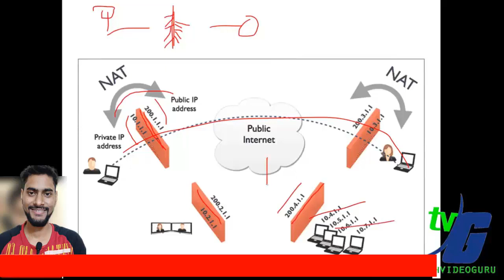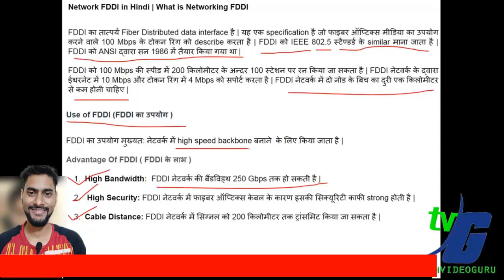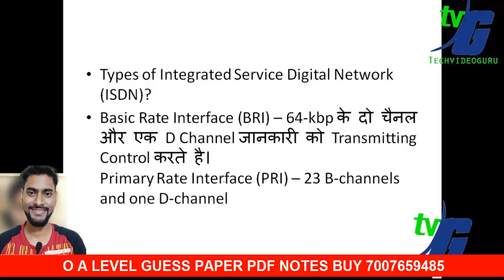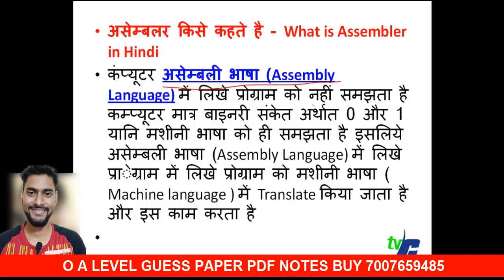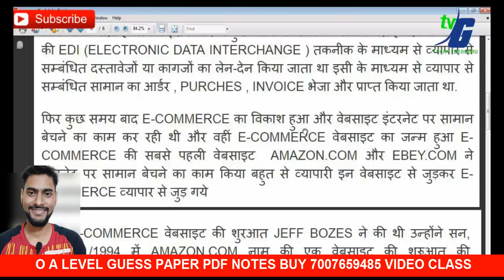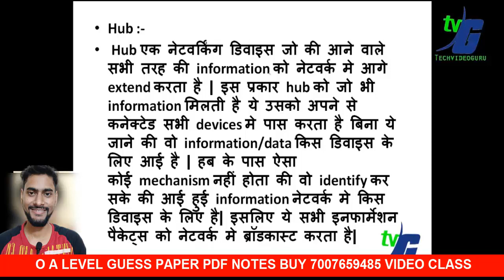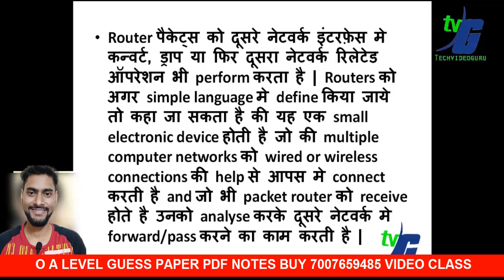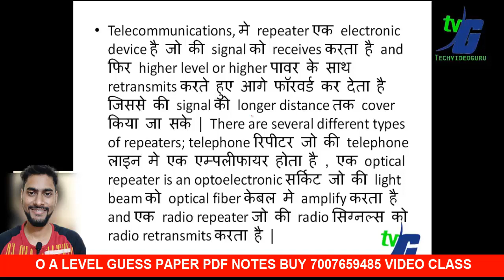ITWD M2-R4 (SEP)GUESS PAPER LIVE SOLUTION 2020 O LEVEL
2.O LEVEL NEW SYLLABUS 2020 MODEL PAPER REVIEWS कैसे और क्या क्या पढना है जुलाई एग्जाम के लिए NEW/OLD